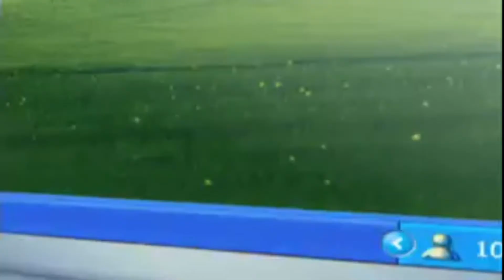2001 Windows XP TV commercial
An old commercial about Windows XP in slightly higher quality.
This video was made in honor of the 20th anniversary of the OS we know & love.

Tags to help my channel grow:

Windows,windows xp,commercial,2000s,retro,nostalgia